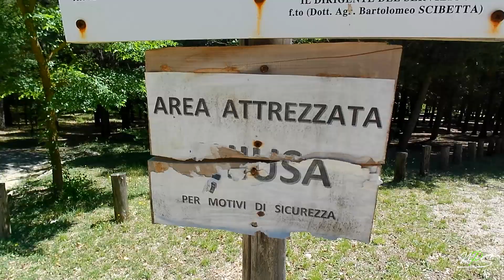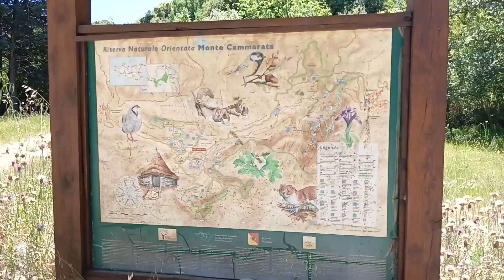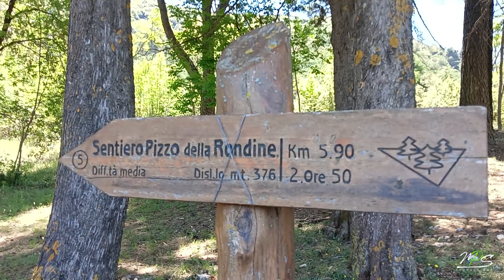SANTO STEFANO QUISQUINA PIZZO DELLA RONDINE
Trekking series: 31 maggio 2024 escursione di 10 km circa attraverso bosco buongiorno fino alla vetta.